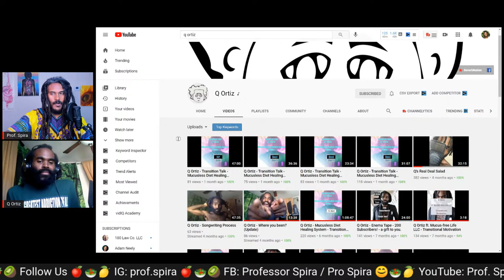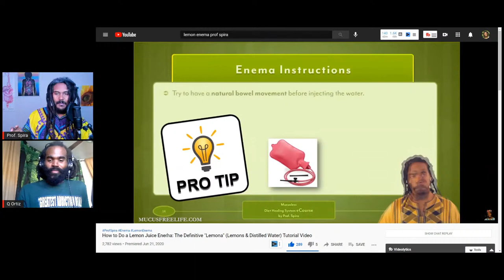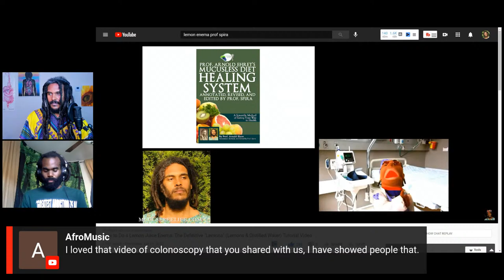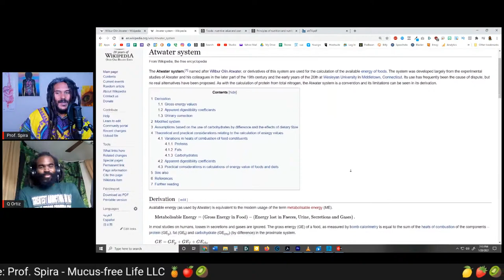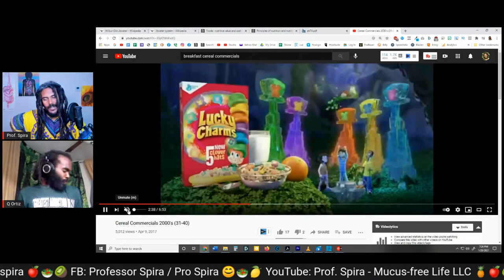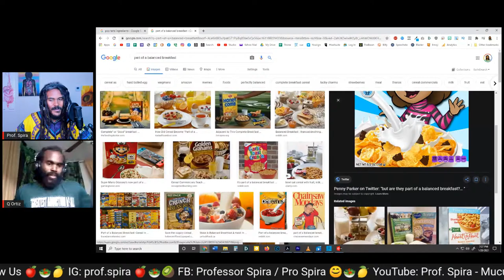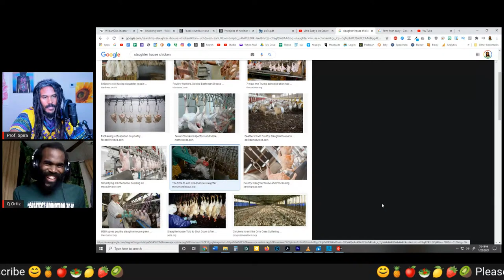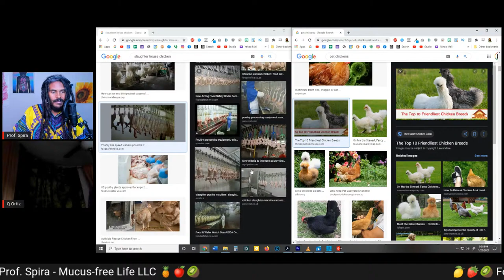🔴LIVE - Ep. 25 - "Enemas All Day Remix" by Q Ortiz - World Premiere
[FREE LIVE TRAINING] Real or Myth: Eating These Foods Can End Your Fatigue & Bloating? April 16, 2024 at 1pmET.

Discover 5 FREE RECIPES That Get Rid of Mucus in 7 Days | Q Ortiz joins Prof. Spira for the 25th Episode of the Mucus-free Life Podcast to premiere is new hit single, "Enemas All Day Remix." The track features vocals, trombone, and keys by Prof. Spira